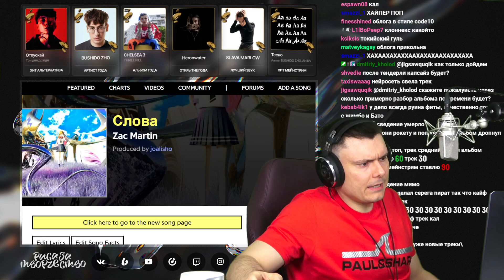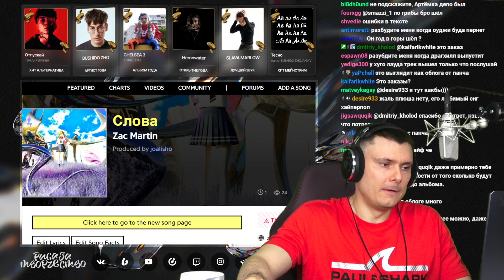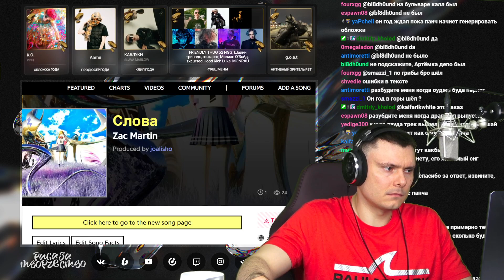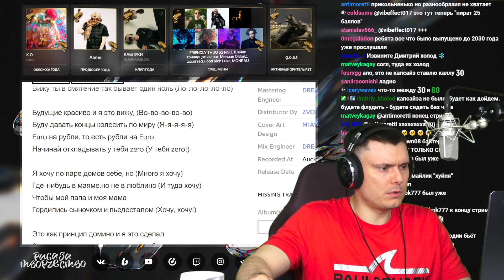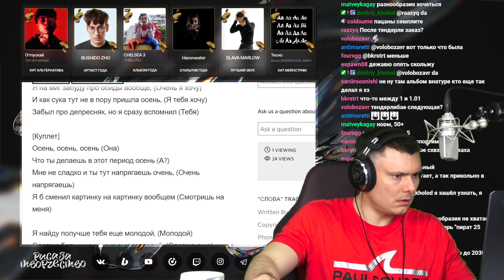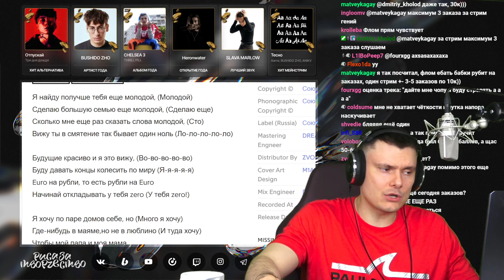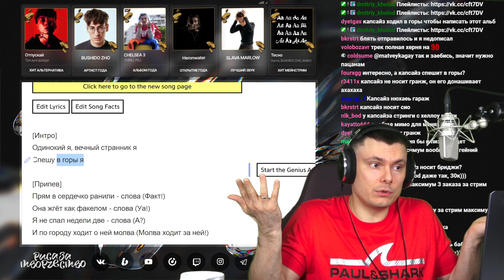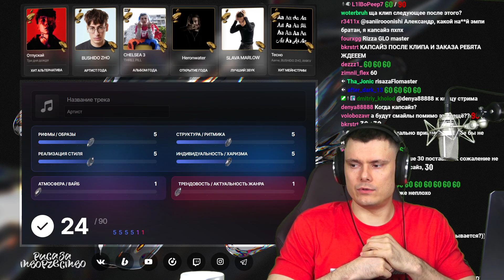Zac Martin - СЛОВА | Реакция и разбор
Разбор трека Zac Martin - СЛОВА от "Риса за Творчество" (Реакция)